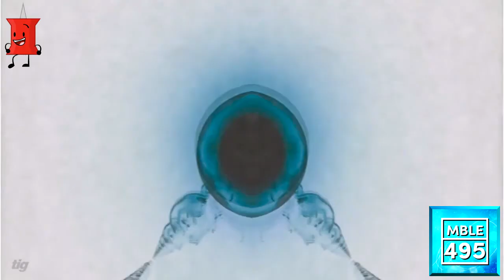SMC {2019} ER1 vs MHMMLE335, TPAFVE251, RMTOT, TNMVE563, MRSLE382, URVE576, ABFLM672, TOCRSM785,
MLTLM774 & EO (1/27)

List Who Those Make The Rounds:

1, MBLE495
2, MHMMLE335
3, MBLE495
4, TPAFVE251
5, MBLE495
6, RMTOT
7, MBLE495
8, TBTRVE339 | Sorry TheNetherMakerVideoEditor563 :(
9, MBLE495
10, MRSLE382
11, MBLE495
12, URVE576
13, MBLE495
14, ABFLM672
15, MBLE495
16, TOCRSM785
17, MBLE495
18, TPAFVE251
19, MBLE495
20, MLTLM774
21, MBLE495
22, RMTOT
23, MBLE495
24, MLTLM774
25, MBLE495
26, TOCRSM785
27, MBLE495 (FINAL)